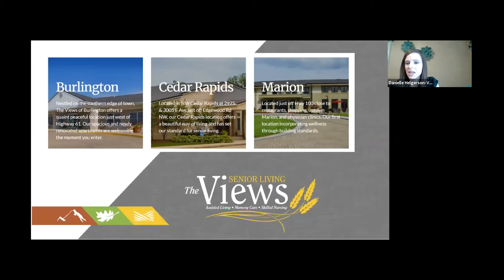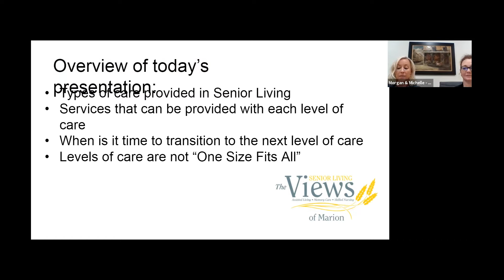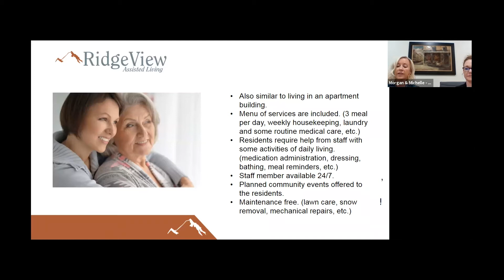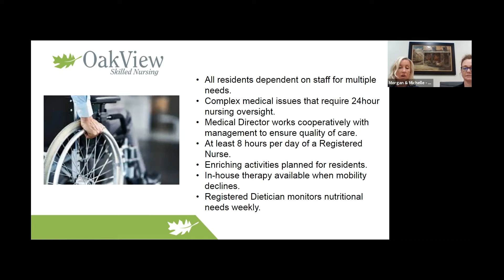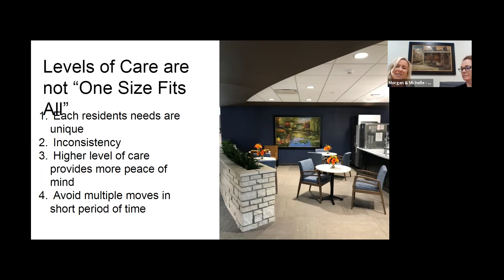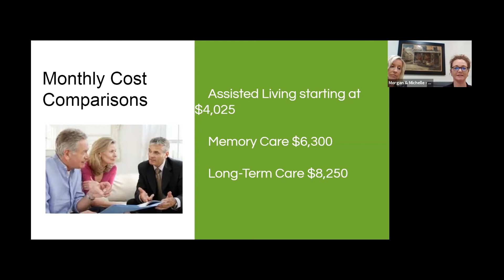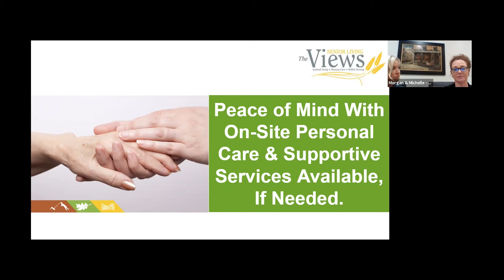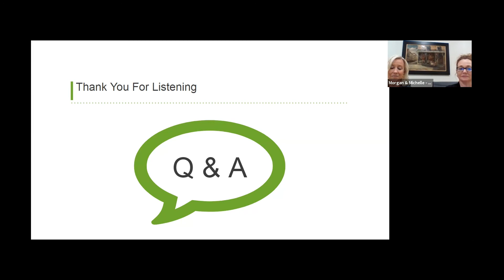Understanding Levels of Care in Senior Living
The Views Senior Living of Marion is our first full continuum of care under one roof and brings great advice on understanding different levels of care. From Assisted Living to Memory Care and Skilled Nursing.

Join our experts as they discuss the common questions regarding Senior Living communities and care options.